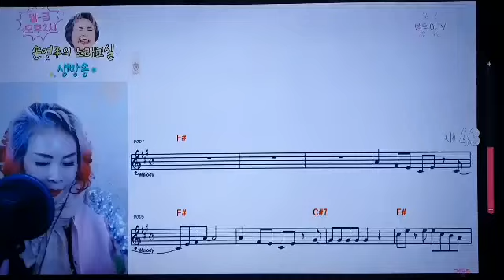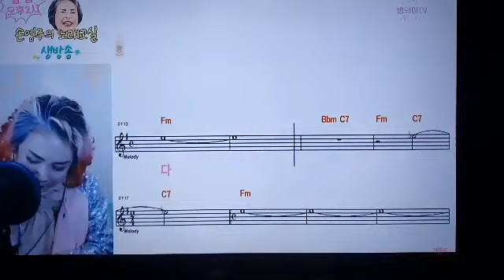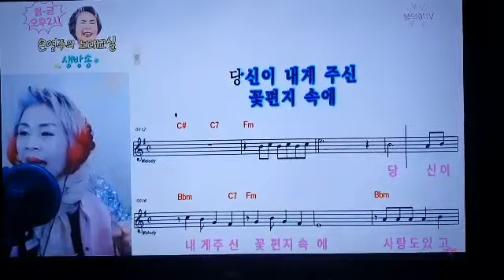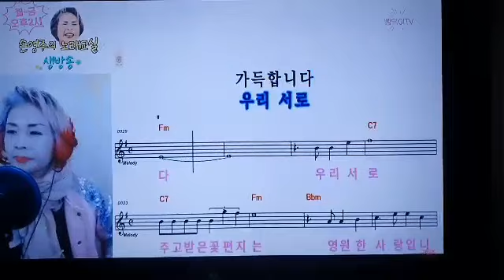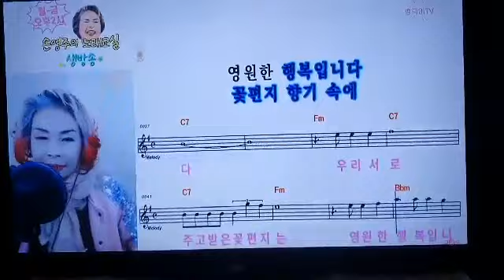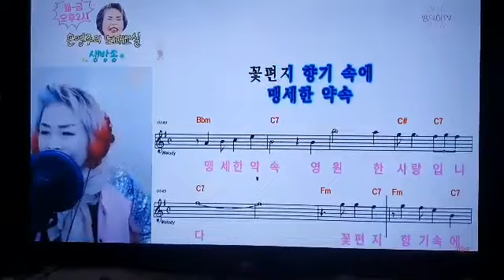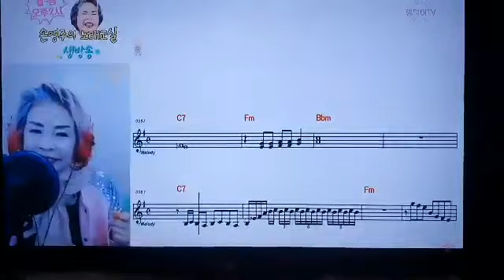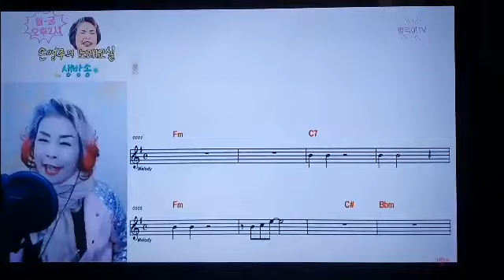손영주노래교실신곡수업♥꽃편지♥(원곡이원조)손오공매일오후2시